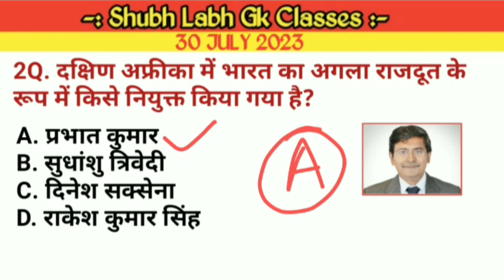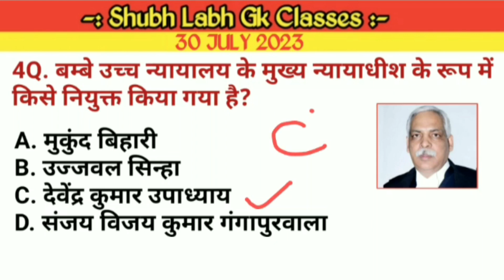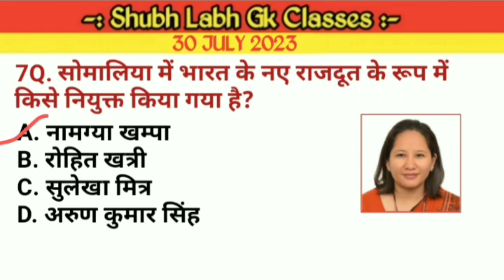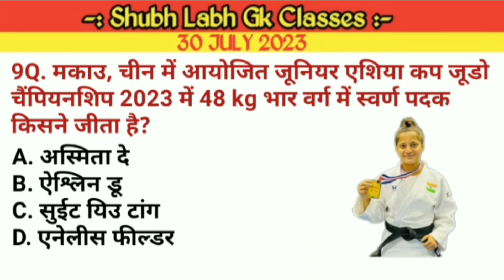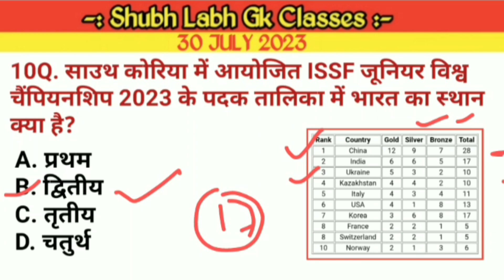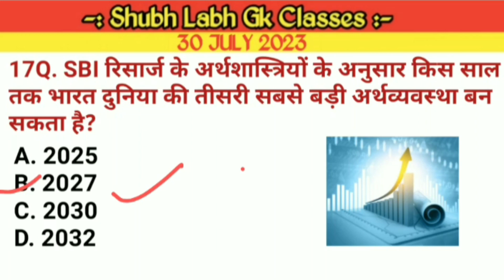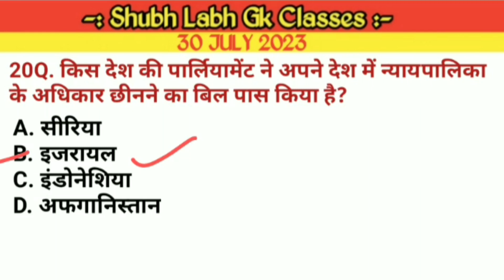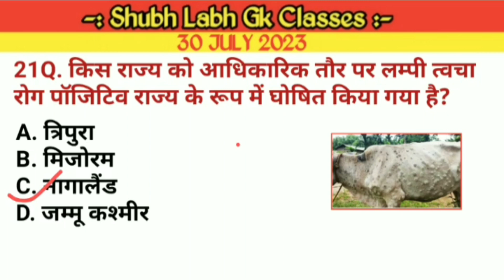करेंट अफेयर्स, 30 जुलाई 2023/Current Affairs of 30 July 2023/Shubh Labh Gk Classes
करेंट अफेयर्स, 30 जुलाई 2023#Currrnt Affairs of 30 July 2023#Shubh Labh Gk Classes

Your Queries  ?
करेंट अफेयर्स
Current Affairs
खेल और पुरस्कार
Sports and Awards
Static Gk
Gk History
Gk Polity
Gk Geography
Gk Biology
Gk Science
Computer knowledge💻
Math
Reasoning
Jharkhand Knowledge📚
Jharkhand CGL Practice Set